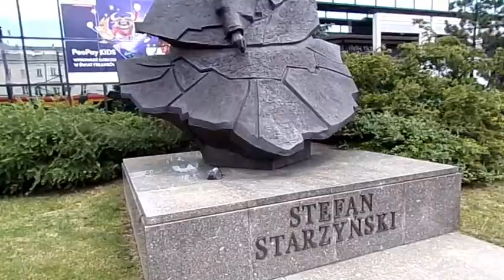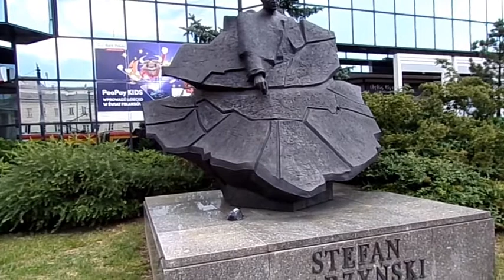Warszawa 5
Plac Bankowy a na nim Ratusz, Błękitny Wieżowiec  i inne.